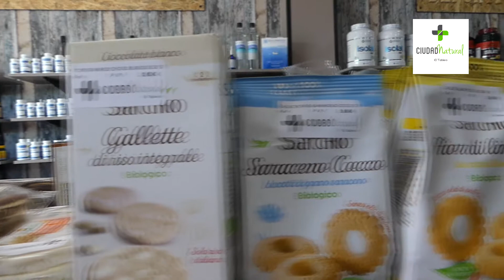Ciudad Natural el Tablero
Ciudad Natural El Tablero Abre Sus Puertas  .Maspalomas